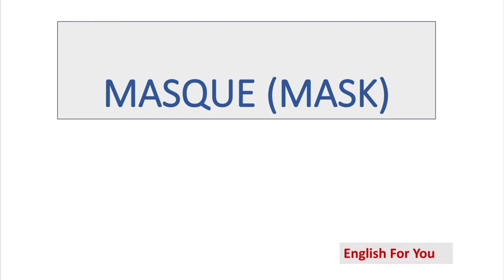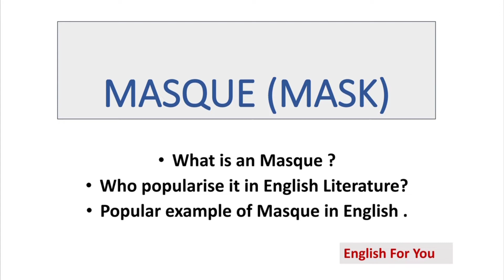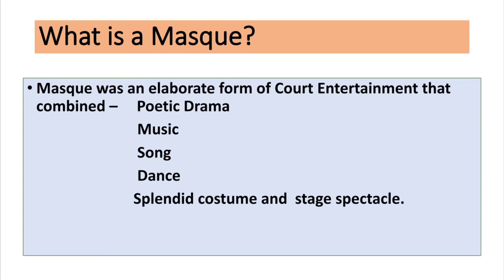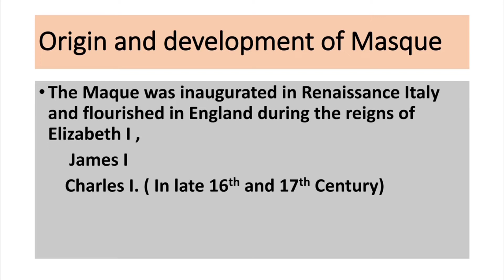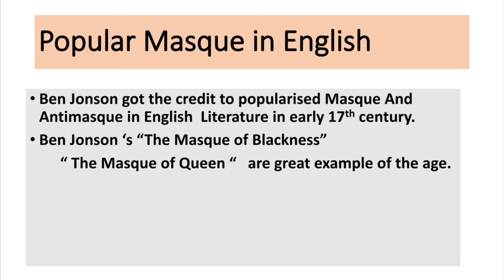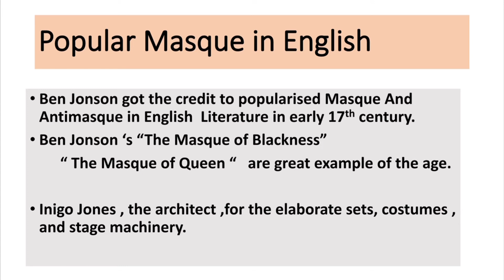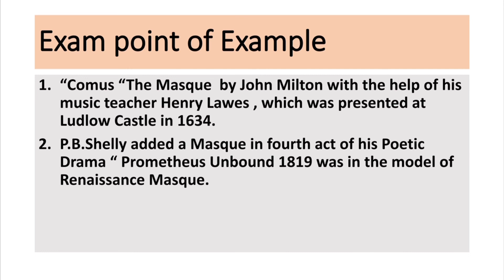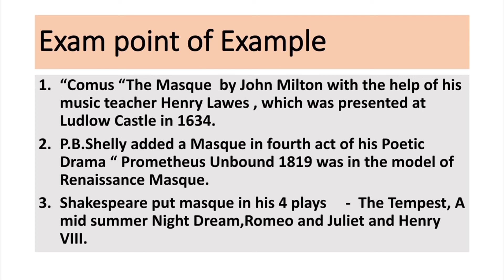Masque#Mask M.H.Abrams literary term for TGT,PGT,LT,English